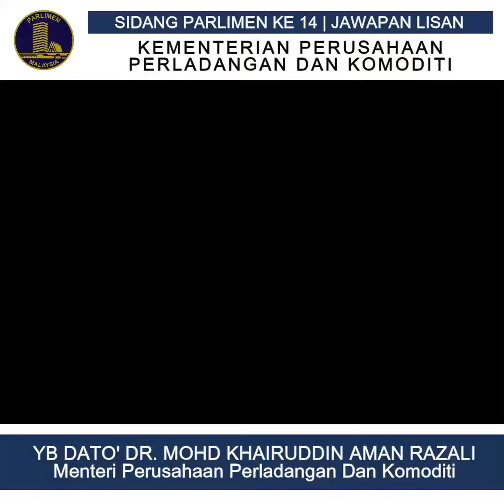MENANGANI ISU PENDAPATAN PENOREH GETAH